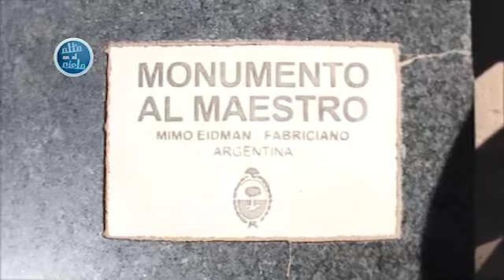Estudiantes chaqueños recorrieron la Plaza 25 de Mayo y la casa de la memoria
Mediante el Programa "Resistencia en zapatillas" tuvieron la oportunidad de realizar un recorrido guiado por diversos hitos de la Plaza 25 de Mayo y la Casa de la memoria.